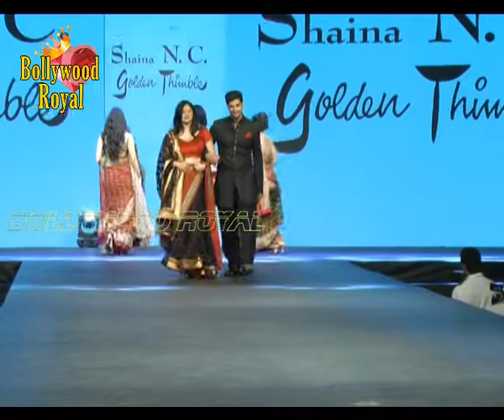Celebrities walk the ramp for Shaina NC's Fashion Show ''Golden Thimbles''